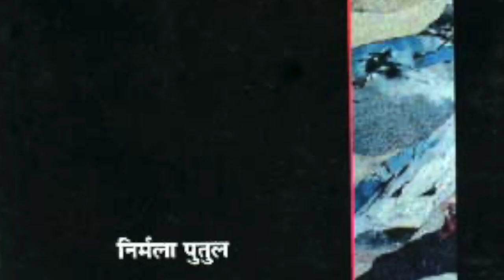कविता में एक आदिवासी महिला का स्वर || निर्मला पुतुल || एक कविता : आपके नाम Ep. 6 || Dr. Laxman Yadav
कविता में एक आदिवासी महिला का बेबाक़ विद्रोही स्वर || निर्मला पुतुल || एक कविता : आपके नाम Ep. 6 || Dr. Laxman Yadav

मैं, लक्ष्मण यादव, दिल्ली विश्वविद्यालय में एडहॉक यानी ठेके पर पढ़ाने वाला एक असिस्टेंट प्रोफ़ेसर हूँ . सामाजिक, सांस्कृतिक व राजनीतिक मसलों पर सोचना, समझना, पढ़ना, लिखना, बोलना और बातें करना अच्छा लगता है.

 सामाजिक न्याय की वैचारिकी से बेहद प्रभावित हूँ. सामाजिक न्याय के भीतर आर्थिक और लैंगिक न्याय का समर्थक हूँ. न्याय, समता और समानता पर आधारित मोहब्बत से सराबोर दुनिया का ख़्वाब देखता हूँ.